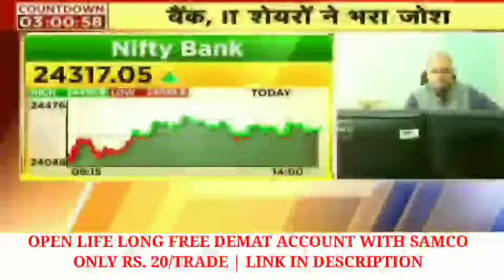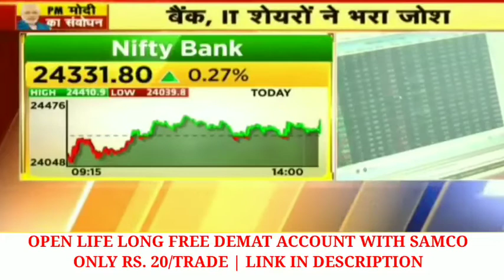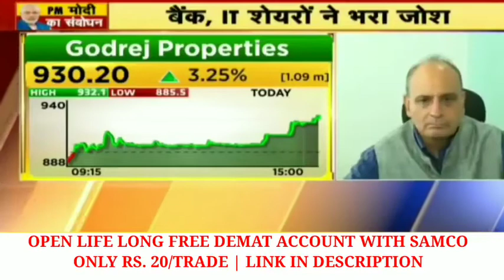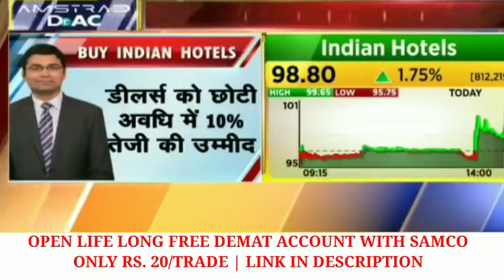ताल ठोककर कहता हूं !! आज खरीद लो ये 3 शेयर दीपावली पर 25% मुनाफा लेकर बेच देना !! संजीव भसीन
Follow the link to open Demat & Trading Account With SAMCO and get free DMAT account opening with highest margin